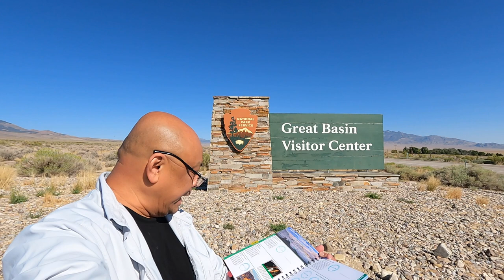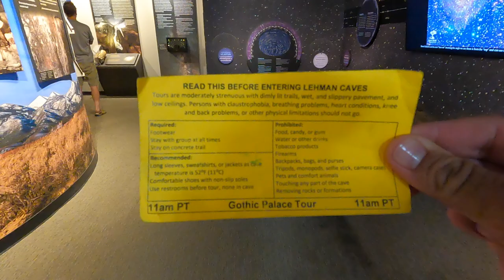Ely, Nevada | Great Basin NP | 2024 Route 66 Road Trip 4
2024 Road Trip 4 - Ely, Nevada | Great Basin NP

Great Basin National Park
Baker, NV

Music, You Tube: “Snowy Peaks Pt1" by Chris Haugen